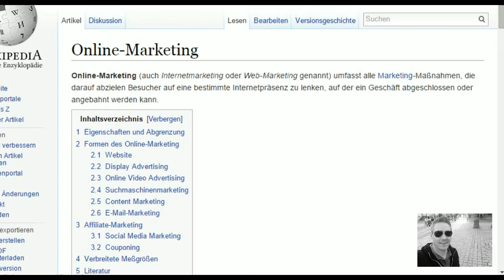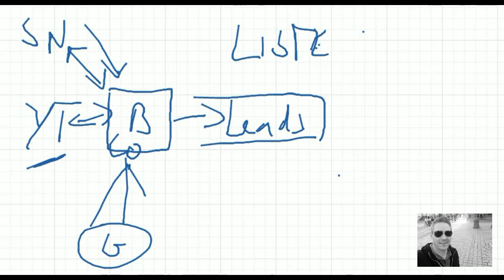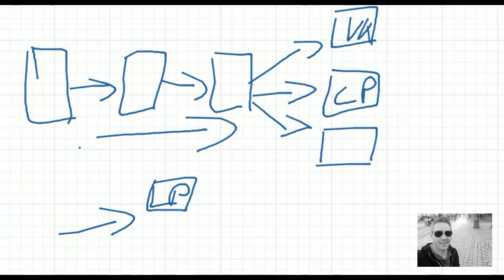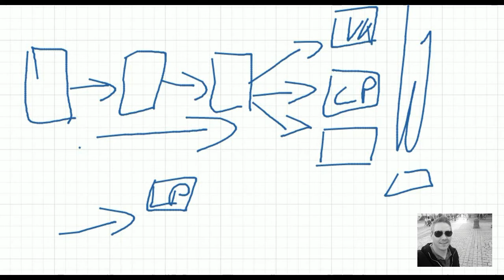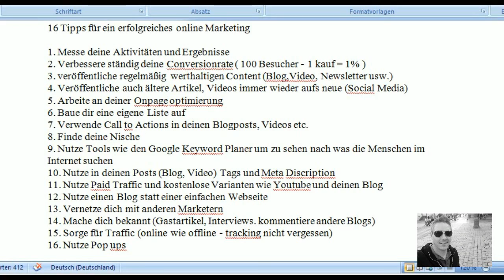Online Marketing Tipps - 16 Online Marketing Tipps für mehr Leads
Online Marketing Tipps - In diesem Video werde ich dir 16 Online Marketing Tipps geben die dir helfen werden mehr Leads zu generieren.

Online Marketing - Es ist einfach aber nicht leicht...

Die Kunst ist es genügend Qualifizierten Traffic also Besucher zu generieren. Dazu hast du die Möglichkeit dir diese Besucher einzukaufen, was kostenpflichtig ist oder du findest Wege die dir kontinuierlich Besucher bringen die dich nichts kosten.

Um im Online Marketing erfolgreich zu sein solltest du genau wissen was du tust und deine Aktivitäten messen.

Du solltest dir daher darüber klar werden welche Strategie du verfolgen willst und alle Schritte die du in der Umsetzung machst und die Ergebnisse messen. Nur so wirst du erkennen können, welche Marketingaktivitäten bei dir erfolgreich sind und welche nicht. Gerade wenn du Geld für Werbung ausgibst oder neues versucht, ist das enorm wichtig, weil es dir Zeit und Geld spart.

Im Video findest du weitere wertvolle Tipps.

Wenn dir das Video gefallen hat und hilfreich war hinterlasse mir bitte ein like oder einen Kommentar. Damit würdest du mir sehr weiterhelfen.

Viele Grüße

Oliver Schirmer